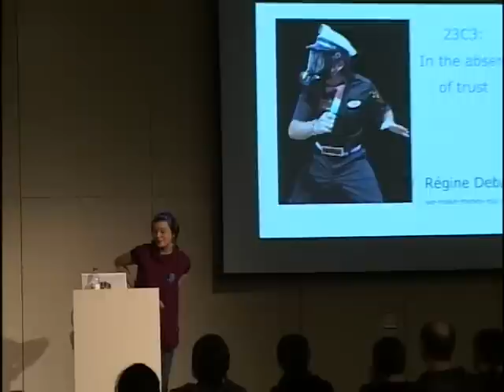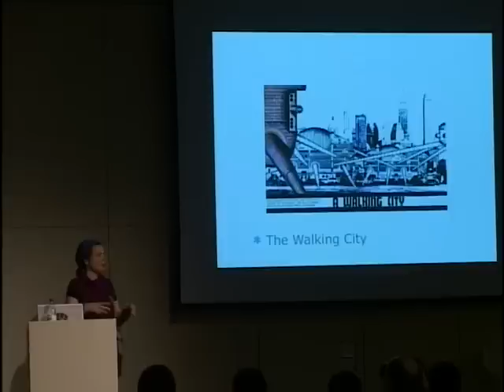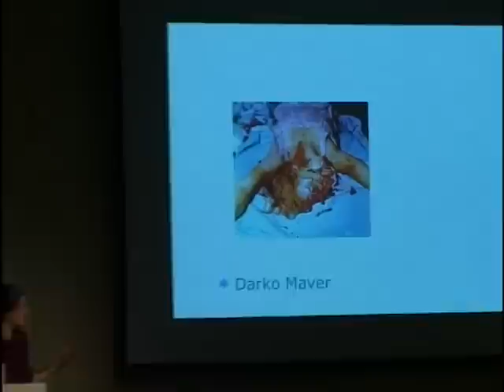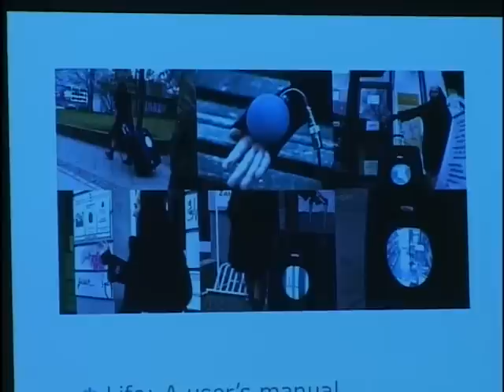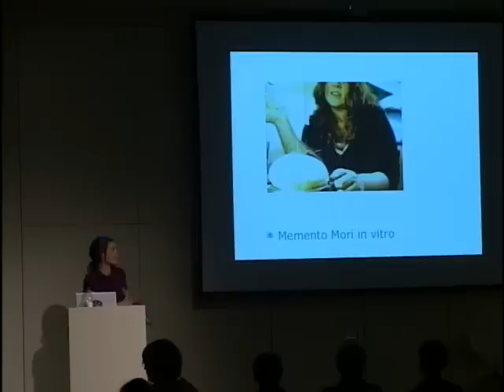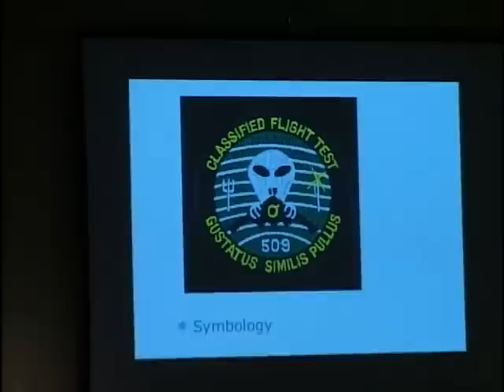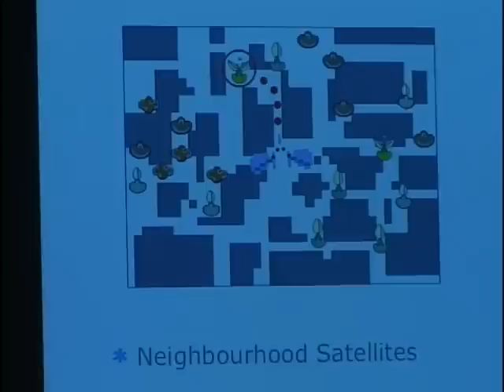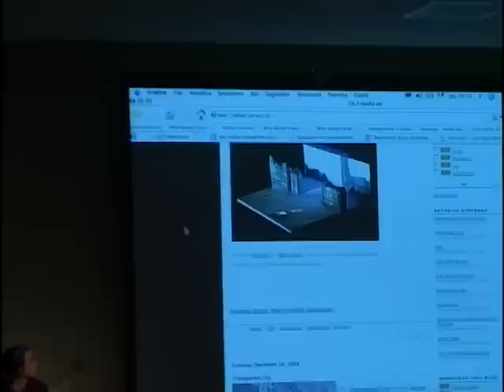23C3: In the Absence of Trust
Speaker:   Régine Débatty

In 1996, The Surveillance Camera Players started manifesting their opposition to the culture of surveillance by performing silent, specially adapted plays directly in front of CCTV cameras. 10 years after, their work is more relevant than ever. This talk will take you through artists' strategies to raise the debate on privacy, the society of the spectacle, the aftermath of September 11th, face recognition software, panopticism, electronic tagging, etc.